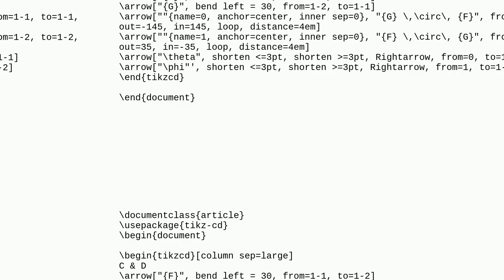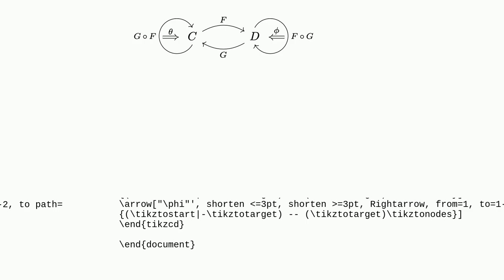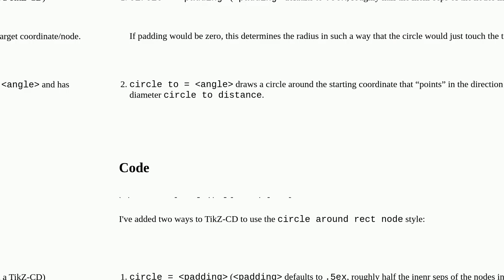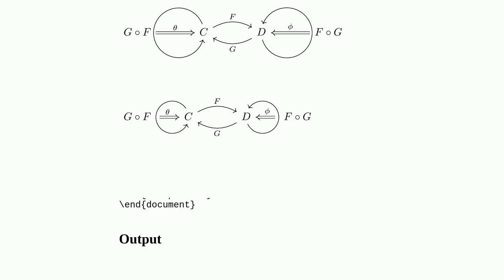Draw a circled path to a node itself in tikz-cd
A special thanks goes out to the community

  tikz-arrows tikz-cd